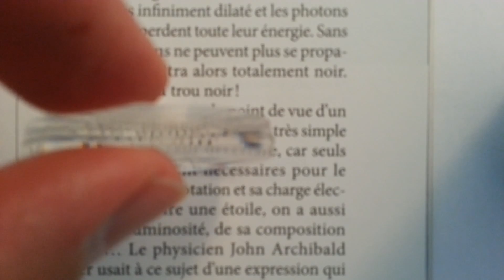Lentilles convergente et divergente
Lentilles convergente/divergente